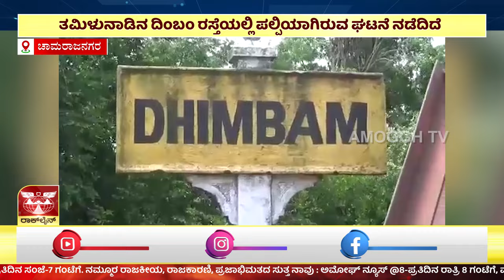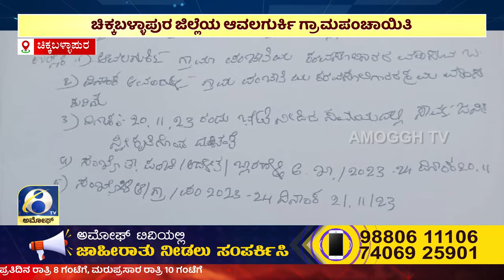ಅಮೋಘ್ ನ್ಯೂಸ್ | AMOGGH T V | @ 8PM | 27-11- 2023